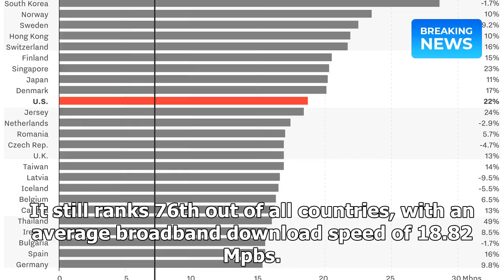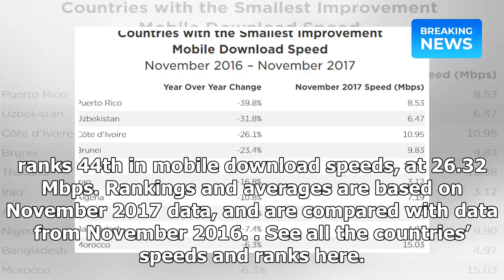Global internet speeds got 30 percent faster in 2017| Breaking News 2018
Internet download speeds grew more than 30 percent this year for both wireline and mobile connection.